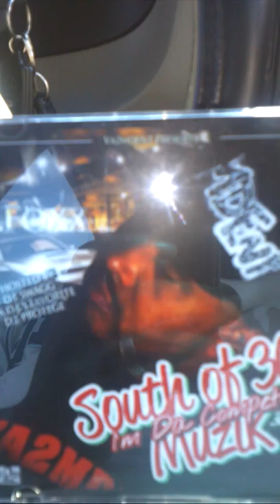Video Shoot 1996 Impala SS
Did a Video Shoot in Waldorf, MD for My Local Artist! Check Him Out
DJ Swagg "South Of 301 Muzik"
My Man Foxx!!! Ripping it!!